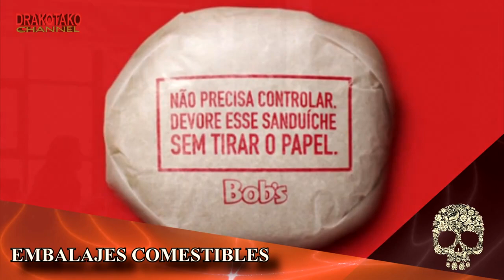ALIMENTOS DEL FUTURO La comida del mañana